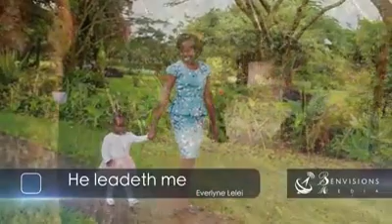He Leads Me by Evelyne Lelei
He leadeth Me is another great song handed down to us from our pilgrimage Fathers. This time, it is in the sweetest tone of our beloved sister, Evelyne Lelei.